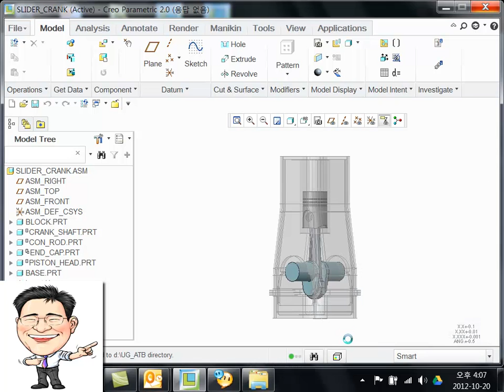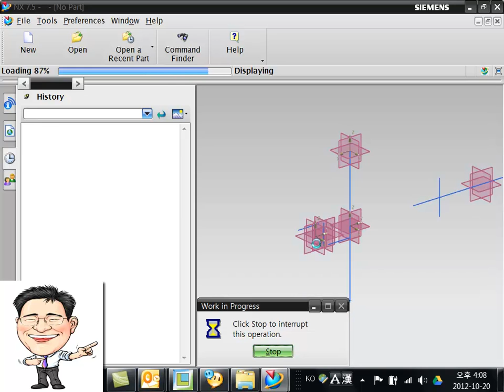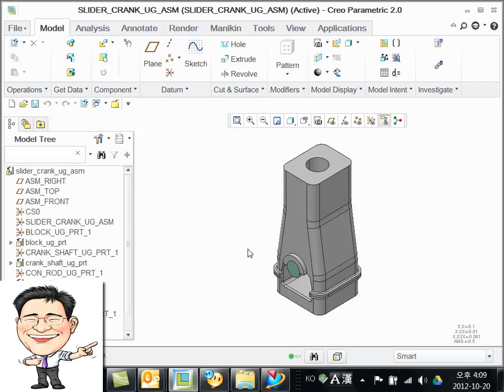UG ATB (Creo2.0 and UGNX7.5)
20-Oct-2012
UGNX ATB test between Creo 2.0 M030 and UGNX 7.5